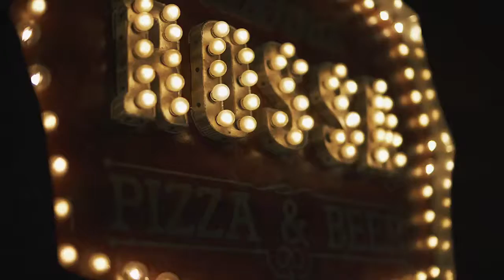Taverna Rosa in Plano TX - That's Tempting: Foodie Travel Experience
Pizza and beer. For years, these two magic words have existed in delicious harmony. But in their grab-a-slice and chug-a-cold-one world, Taverna Rossa is here to take this tried-and-true pair to the next level.

Passionate about creating a remarkable experience through great food, drinks, service and atmosphere, Preston Lancaster, along with partner Tony Smith, set out to create their own favorite restaurant in a community they grew up in and are proud to be a part of.

Settling for nothing less than handmade goodness and hometown flavors, each pizza and entree is loaded with locally sourced ingredients like smoked Texas brisket and apple wood smoked bacon from Hamm’s Meat Market in McKinney, Lemley Tomatoes from Canton, Luscher’s Italian Sausage and Texas Wagyu sirloin.

The menu was created in collaboration with culinary consultant Brian Luscher, Chef/Owner of The Grape in Dallas, whose influence elevates every bite to pizza perfection.

Enjoy your pie with an ice-cold brew from their worldly craft beer selection. They also have one-of-a-kind, handcrafted cocktails and a variety of wines.

MORE ABOUT THAT'S TEMPTING: That’s Tempting is a digital food publication showcasing what’s new, what’s known, and downright delicious. That’s everything from news, food and beverage, and chef driven highlights. We’re on a culinary mission. Right here in Plano, Texas.